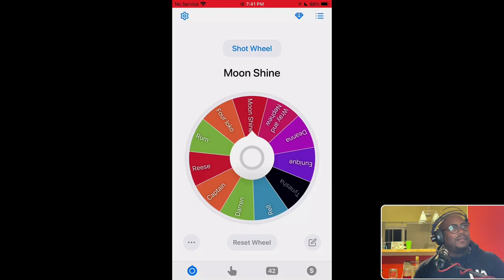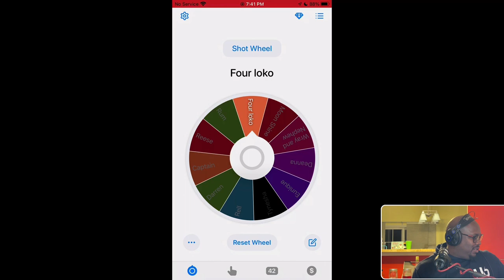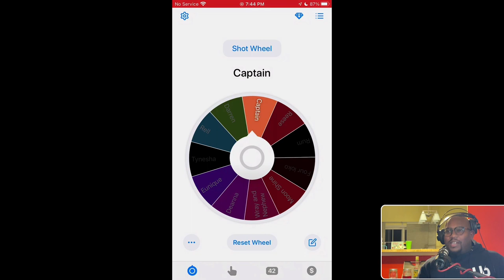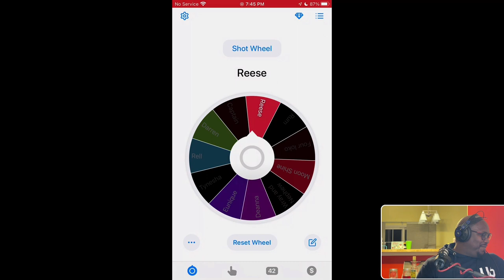Family and Friends Weekend| Super WildCard Weekend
🎙During this Episode we have a special Tequila "Arte Azul" gifted to the guys by The Captain. The Taste is very sweet, with a very smooth finish. Would absolutely recommend to try and the bottle is aesthetically pleasing. You'll see/hear a slight change in the lineup as our guy "Dirty" was unable to make the trip due to being under the weather. The "Beer Guy" aka Rell filled in for him and brought some "Kona Beer" listen out for our opinions on that. Also, our Friends over at Attic Brewing Co. just celebrated their 3 year anniversary in which both Pootie and The Captian went and tried some of their Craft Beers and give the Unprivileged opinions. Also, we went out for Brunch in Smryna, DE to a place by the name of Sweets and Treats Restaurant and Bar. The food was amazing and we discuss that and how we'll be returning sooner rather than later. Lastly we talk Football as its Super Wild Card Weekend. Tune in to see the who's selected for the shot wheel, there's a few surprises in for you. 🗣Unprivileged Drinkers baby‼️